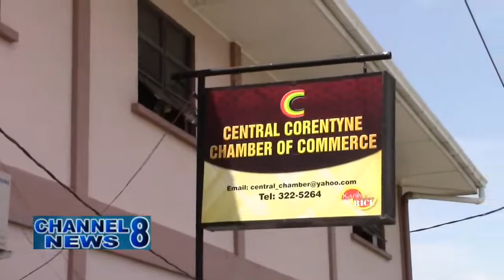Central Corentyne Chamber of Commerce Donates Fire Extinguishers To Police